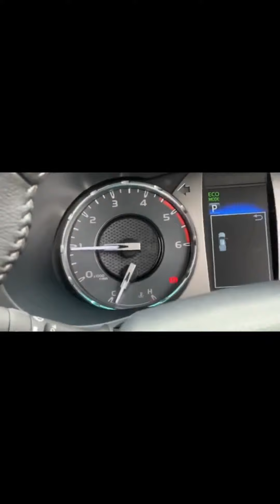Toyota Rocco 2022 | Black Beast🥵 | Pakistan Cars World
In this video you will see the toyota rocco 2022 in black colour. The ride belongs to